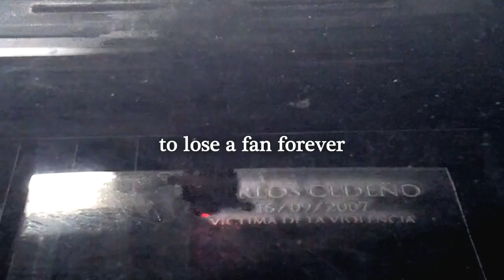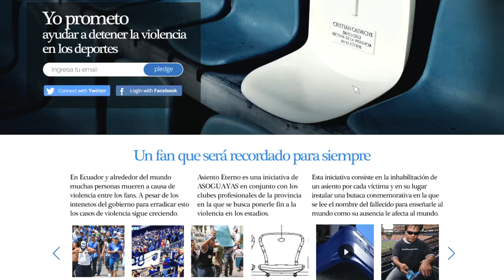Eternal Seat - Direct Cannes Lions Winner